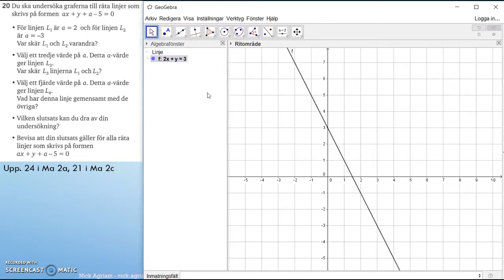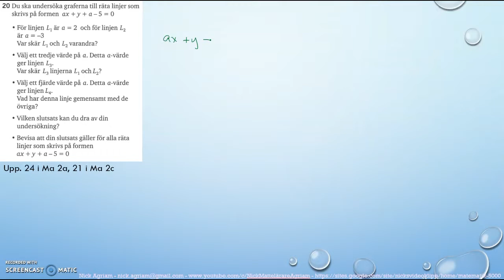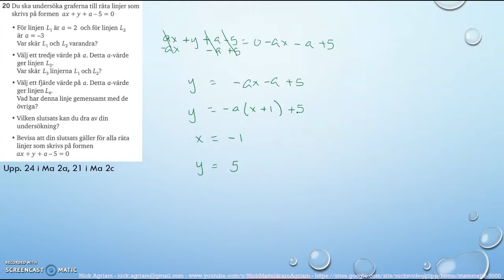Matematik 5000 Ma 2a Kapitel 1 Algebra och linjära modeller Blandade övningar 1B - 24